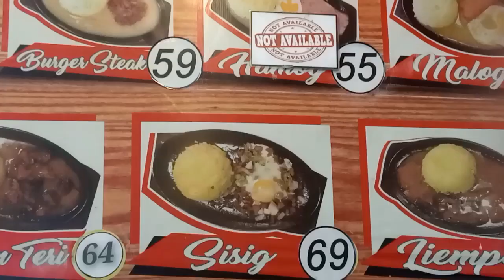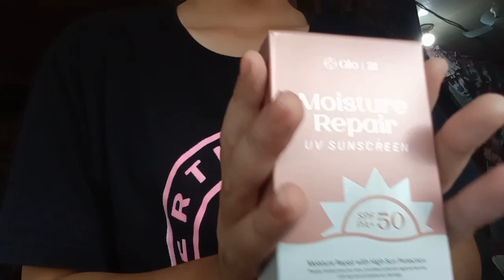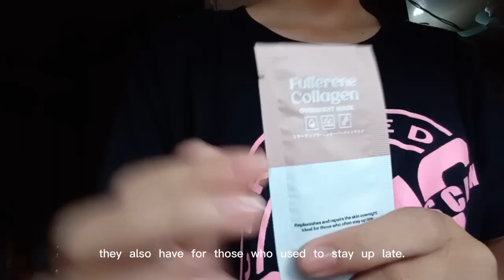weekly🌱: birthday vlog, shop, productive morning (lang)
this video is just for memories but i will be glad if u watch it. :)